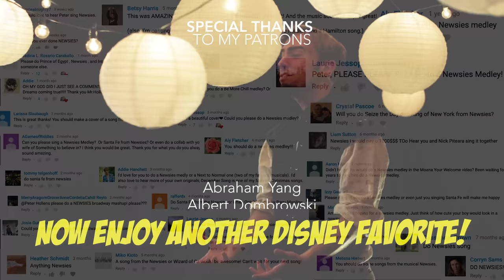Newsies In Under 5-Minutes! (A Cappella Style)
The Ultimate Newsies Broadway Medley (A Cappella Style)
You decide what's next!  Leave me a comment please!

Video Chapters:
0:00 - Carrying the Banner
0:32 - The World Will Know
1:31 - King of New York
2:17 - Santa Fe
3:08 - Seize the Day
3:55 - Carrying the Banner (reprise)

Lyrics:
Ain’t it a fine life carryin’ the banner through it all
A mighty fine life carryin’ the banner tough and tall
Ev’ry mornin’ we goes where we wishes
We’s as free as fishes
Beats washin’ dishes
What a fine life carryin’ the banner home free all

When you got a hundred voices singin’
Who can hear a lousy whistle blow
And the world will know
That this ain’t no game
That we got a ton of rotten fruit and perfect aim
So they gave their word
But it ain’t worth beans
Now they’re gonna see what stop the presses really means
And the day has come
And the time is now
And the fear is gone
And the strike is on

Pulitzer may own the world but he don’t own us!
Pulitzer may crack the w hip but he won’t w hip us!

A pair o’ new shoes with matchin’ laces
A permanent box at the sheepshead races
A porcelain tub with boilin’ water
A saturday night with the mayor’s daughter
Look at me I’m the king of New York

Suddenly I’m respectable starin’ right atcha lousy with stature
Flashpots are shootin’ bright as the sun
I’m one highfalutin’ son of a gun
And there I be
Ain’t I pretty
It’s my city
I’m the king of new york

When I dream on my own
I’m alone but I ain’t lonely
For a dreamer night’s the only time o’ day
When the city’s fin’lly sleepin’
All my thoughts begin to stray
And I’m on the train that’s bound for Santa Fe

And I’m free like the wind
Like I’m gonna live forever
It’s a feelin’ time can vever take away
All I need’s a few more dollars
And i’m outta here to stay
Dreams come true, yes they do
In Santa Fe

Now is the time to seize the day
Send out the call and join the fray
Wrongs will be righted
If we’re united
Let us seize the day

Friends of the friendless seize the day
Raise up the torch and light the way
Proud and defiant
We’ll slay the giant

Neighbor to neighbor father to son

Up town to grand central station
Down to city hall
We improves our circulation
Walkin’ till we fall

Still we’ll be out there
Carryin’ the banner man to man
Yeah we’ll be out there
Soakin’ ev’ry sucker that we can
See the headline
Newsies on a mission
Kill the competition
Sell the next edition
While we’re out there
Carryin’ the banner
It’s a fine life
Carryin’ the banner
Carryin’ the banner
Carryin’ the banner
Carryin’ the banner it’s a go!

Look they’re puttin’ up the headline!
They call that a headline?
The i diot that wrote it
Must be workin’ for the sun
Didja hear about the fire?
Heard it killed old man maguire!
Heard the toll was even higher!
Why do I miss all the fun?
Hitched it on a trolly
Meetcha forty-fourth and second!
Little italy’s a secret!
Bleecker’s further than I reckoned
By the court-house near the stables
On the corner someone beckoned
Go get ‘em cowboy!
You got ‘em now boy!